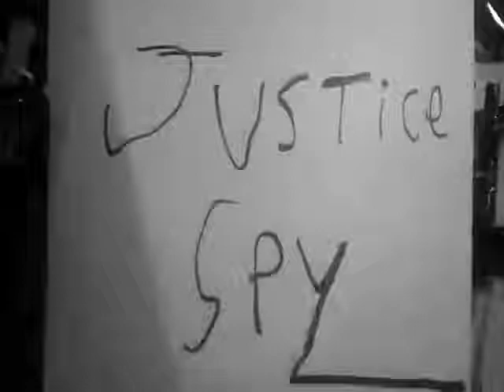JUSTICE SPY-ACEVEDO VIDEO STORE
Justice Spy is released in its terrible unedited form. For the very first time. This is my very first short film, that I ever made.

We made the film, in November of 2017. It was a weekend, and I told my cousin. "Hey, lets go make a movie." Note, this quote is a paraphrase. Then I what I actually said.

In my estimation, I think we filmed it with in an hour. The name Justin, was suppose to be joke. For the title Justice Spy. The "office" was just my room, and the hall ways of the house.

Also, the villains name Gilbert Juan. Were a combination of two names, of my classmates during 7th grade.

The reason why, is because Gilbert cut in front of me. In the lunch line, and wouldn't admit he did. Juan, was just simply anouing. But I thought it was spelled "Wang." So the credits are misspelled.

I didn't notice when filming. That "action" could be heard, during the film. Justin's hat, was a rainbow coloured plastic hat. So thats why we filmed it in black and white.

The guy in the alley way scene. Was played by my cousins younger sister. Wearing my jacket, and a wig. The voice was done live by me.

Gilbert Juans glove, was made of a glove, a piece from a water bottle, and rubber bands. The only reason we had it, was to make the design more cool.

The guns name, X-rays Destroyah. Is a reference to Godzilla vs Destroyah, from 1995. It was a light gun for the Xbox 360. That we got for free, from a yard sale.

The explosion effect, was just done by my cousin. Simply flipping it from the behind. Also, when Justin says. "What the helk is that."

Is a reference from Back to the Future Part 2, from 1989. When we were done filming it. I planned to edit it. In order to edit out "action." But I never did it.

In my personal opinion, I think I had improved since then. When it comes to film making. I really want to make a sequel to this film.

Me and my cousin had joke about it. Calling it "The Return of Justice Spy." But I think some would like a sequel. Leave in the comments, that if you want a sequel.

CREDITS:

Cast
Justin. Leo Monroy
Justin's Boss. Brian Acevedo
Guy in the Alley Way. Ruby Monroy
Gilbert Juan. Brian Acevedo

Directed by
Brian Acevedo

Story by
Brian Acevedo

Camera Operator's
Brian Acevedo
Leo Monroy

Live Dubbing by
Brian Acevedo

Title Cards by
Brian Acevedo

THE END?

We do not condemned revenge or bullying. By naming a villain from an actual person. It was childish back then, and still childish today.

ACEVEDO PRODUCTIONS